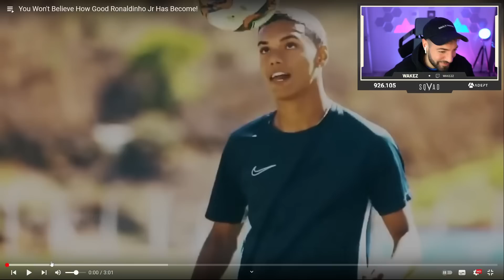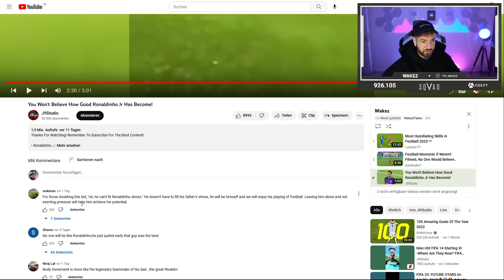Wakez REAGIERT auf SO GUT IST RONALDINHO JR😱🔥